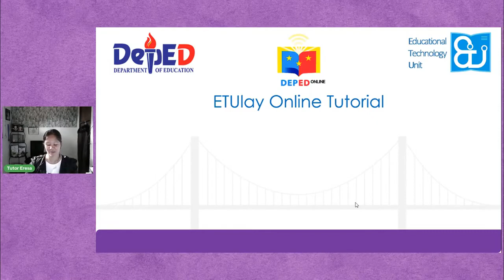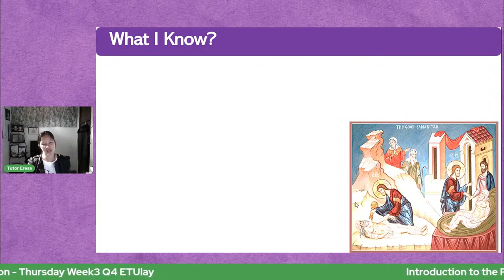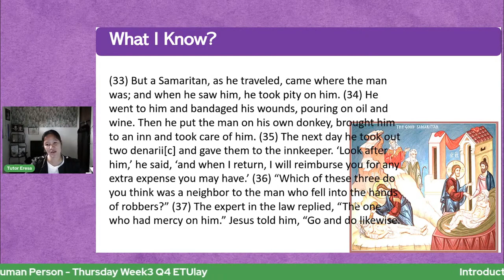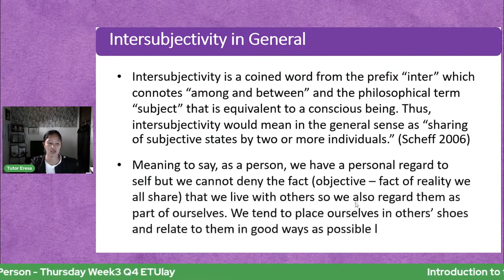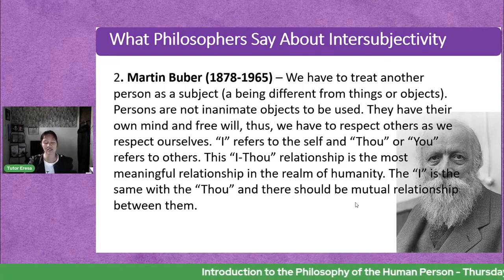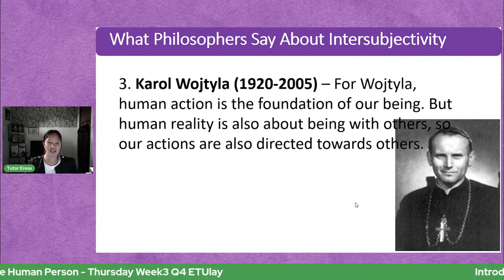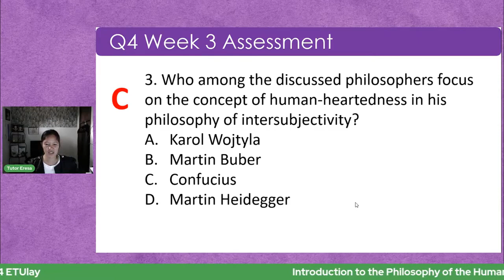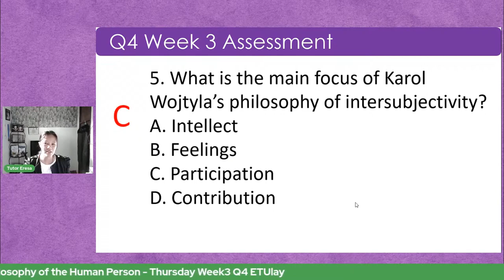Intersubjectivity || Introduction to the Philosophy of the Human Person || Quarter 4 Week 3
Introduction to the Philosophy of the Human Person
Humanities and Social Sciences (HUMSS)
Senior High School
Quarter 4
Week 3
Intersubjectivity